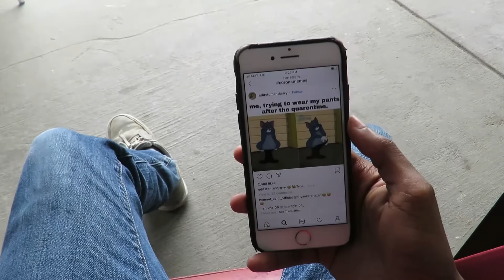aura. (a horror short)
A mission statement to a franchise that I (Donte Jones) will make one day.